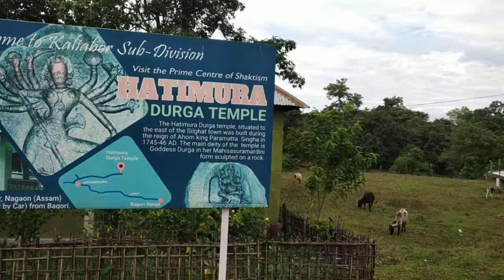Kaziranga trip|| Part 2|| Borgos Resort|| Jeep Safari😍|| with Deeplina Deka & Angshu Bhuyan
Helloooo friends...!!
Our Kaziranga trip part 2 is out🥰😍
This video includes our stay at Borgos resort, and the most exciting Jeep Safari at BAGORI (western range)
Lots of love from Exploring Simplicity ❤